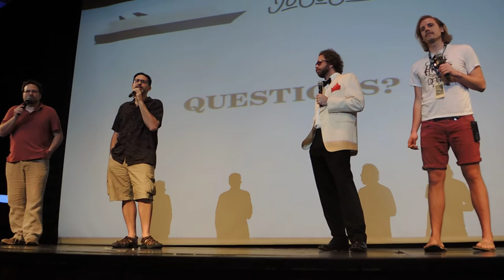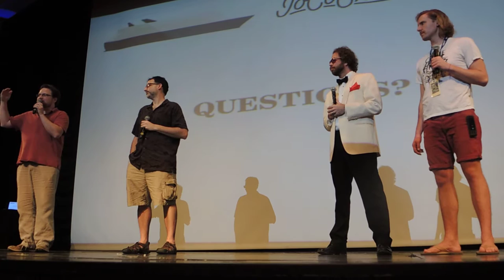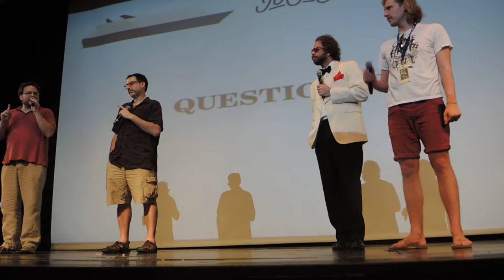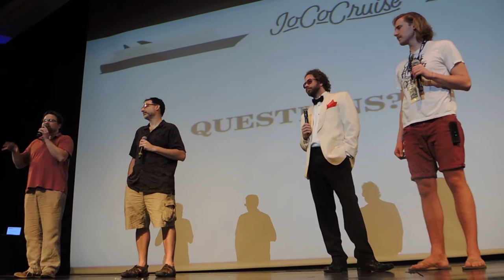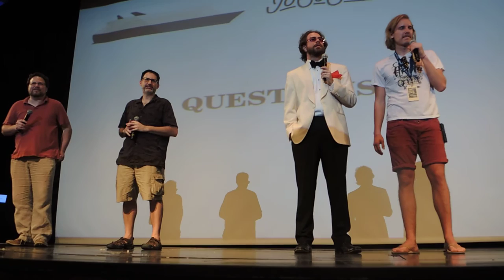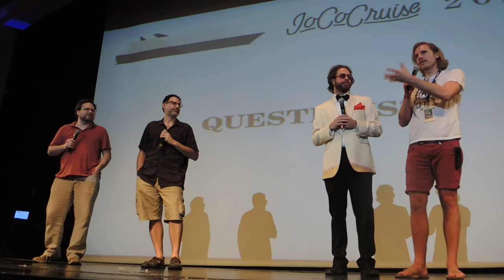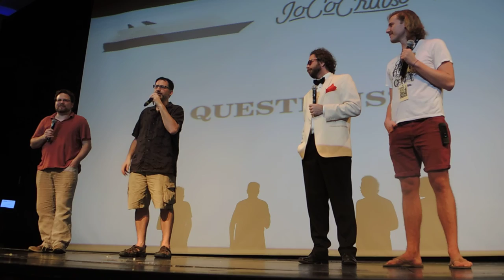Entertainment tracks, venues and spaces — JoCo Cruise 2017 Q&A on JoCo Cruise 2016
At the Q&A about JoCo Cruise 2017 on board JoCo Cruise 2016, someone asks about what tracks they're thinking of having, as the last two cruises have had writing and gaming tracks for the non-mainstage events. The next cruise might have a kid-friendly track.

The general shape of programming will be different, because we have the whole ship but only half the ship can fit into the theatre at once, so we’ll move to a structure of two big shows each night, and we’ll be split into two groups for dinner and shows. There might be times while we’re in port where we can have events with the whole group. Beyond that, there might be simulcasts of the shows so people can watch them from outside the theatre, and there will be things happening over the PA and in other ways such that we can all experience the same thing together, like we have at the main stage shows on previous cruises.

Next there is a question about giving the casino staff the week off so we can use that space for our own games. The answer is that many sea monkeys actually do like the casino, and others might be more interested if the casino were full of sea monkeys. However, we definitely have plans for expanding the space available for gaming. Drew gets excited again about the venues and so on that will be available to us since we have the whole ship.